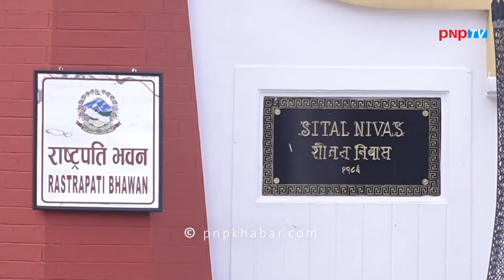माधव पक्षद्वारा ओलीलाई सहमतिमा आउन वैशाख २७ गते बिहान ९ बजेसम्मको अल्टिमेटम; YOGESH BHATTARAI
EDIT: MACHHE NARAYAN SHRESTHA